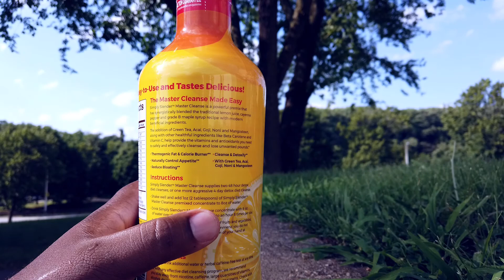I AM STARTING A 7 DAY MASTER CLEANSE FAST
7 DAY WATER FAST